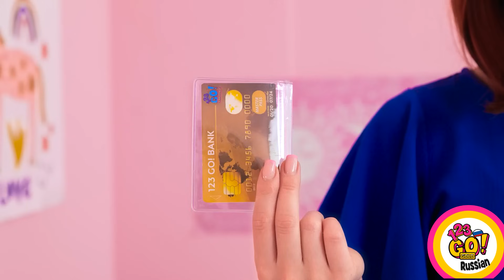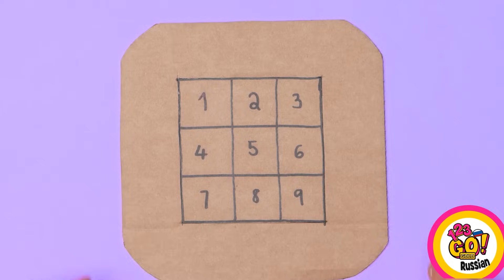ИДЕИ ПОДЕЛОК ИЗ КАРТОНА || Крутые советы для родителей! Дорогие vs дешевые гаджеты с 123 GO! GOLD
Откройте для себя мир гениальных поделок из картона! Это увлекательное видео полно классных лайфхаков для родителей! Узнайте, как превратить простой картон в невероятные творения, которые будут развлекать и обучать ваших детей. Кроме того, мы сравним гаджеты для богатых и бедных и освоим полезные самоделки, которые не требуют больших затрат. Творческое приключение начинается!